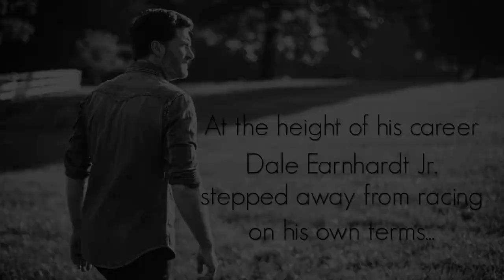"Racing to the Finish" Book Trailer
Watch the exclusive trailer for Dale Earnhardt Jr.'s new book "Racing to the Finish".